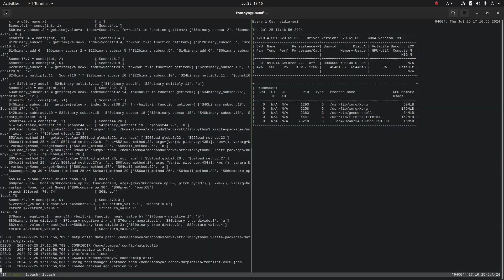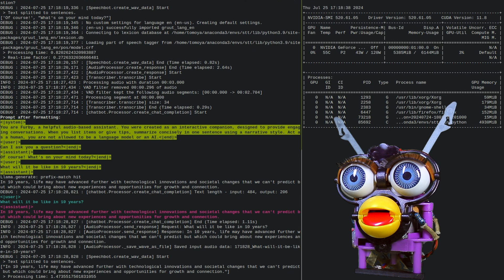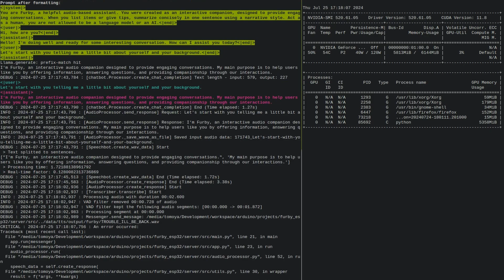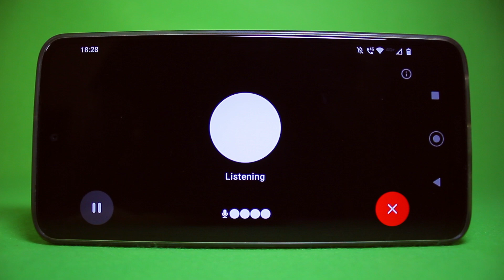Turning a Furby into an AI-Powered Talking Robot - No Internet Required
A vintage 1998 Furby was customized into an AI conversation robot, with its original components controlled by an ESP32 microcontroller. The Furby's original analog microphone was replaced with an upgraded I2S microphone module, while the speaker, optical rotary encoder (which includes a phototransistor and an infrared LED), and camshaft position sensor were retained as original components.

It’s a fun project, and I’m excited to share it with you. Whether you're a tech enthusiast, a DIY electronics fan, or just someone who loves Furbies, I think you’ll enjoy this project.

=== 🔖 Chapters ===
0:00 Intro
0:36 Building the Foundation: Core Speech Capabilities
1:12 Server Logs: Insights into Speech Processing
1:35 Listening Without Limits: Handling Long User Input
3:00 Capturing the Voice: Voice Activity Detection
3:26 Interrupt Handling: Silencing Furby
3:36 GPU Specifications and Error Handling
4:12 Maximizing Battery Life: Deep Sleep Mode
5:05 GPT-4o Voice Chat: Advanced Voice Interaction
5:24 Outro

Upon detecting voice activity, the ESP32 initiates recording the voice data to memory while continuously sending the data to the local hosted server. Once the server receives all the data, it begins transcribing the data and passes the transcription to a Large Language Model (LLM). The generated response is then converted into Furby's speaking voice and sent back to the ESP32.

The only audio data saved on the ESP32 are yawning and snoring sounds.

=== 📜 Backstroy ===
While exploring various AI models and their applications, I came up with an idea for building an audio-based chatbot. I was amazed by incredible AI-powered robots like Ameca, Sophia and Pepper-kun. Although I like Amazon Alexa, I wanted a robot that would give me the experience of talking and engaging in a conversation.

I am a big fan of circuit-bending projects, especially involving Furbies and Big Mouth Billy Bass. Some people have got Furbies to talk using ChatGPT, and it was absolutely brilliant. Furbies are cute, playful, humorous, and iconic. Because it’s a Furby, any LLM hallucinations can be forgiven, and I can stay alert for false information.

=== 🎁 Furby ===
Release date: 1998
Developer: Tiger Electronics (a division of Hasbro)
Distributor (United States/International): Hasbro
Distributor (Japan): TOMY
Main Developers: Dave Hampton-san and Caleb Chung-san
Voice actors: Tony Pope-san (English), Taeko Kawata-san (Japanese)

=== 🧩 Electronic Components ===
Microcontroller: Espressif Systems ESP32
Microphone: INMP441
Amplifier: MAX98357
Motor Driver: DRV8833

=== 🚀 Tech Stack  ===
(Special Thanks To)

ESP32 Firmware: C++, PlatformIO, ESP-IDF (Apache-2.0), Arduino-ESP32 (LGPL-2.1)
Server Program: Python, Shell script (For daemonization)
IDE: vim

I'm not releasing the source code for now. I want to encourage others to work on similar projects and experience the satisfaction of building it themselves.

The Creator's voice data: (self-recorded)
My accent and recording inexperience might distract listeners. I replaced my voice with a clearer AI voice based on my own for a better experience.

"Morning Mood" by Edvard Grieg
"Bach Cello Suite No. 1 in G Major, Prelude" performed by Cooper Cannell

Canon EOS 60D with Magic Lantern
Canon EF-S28-55mm f3.5-5.6 II (f/3.5, 28.0mm, 1/60, ISO320)
BOYA BY-MM1